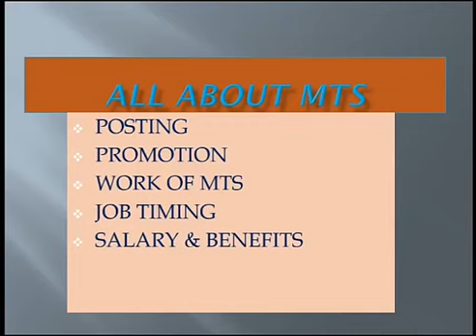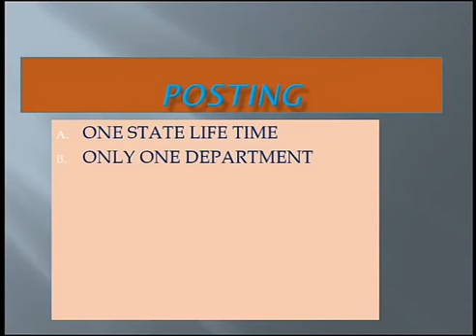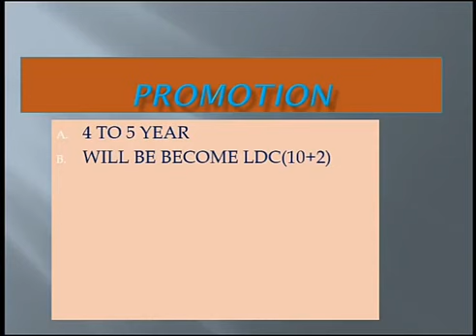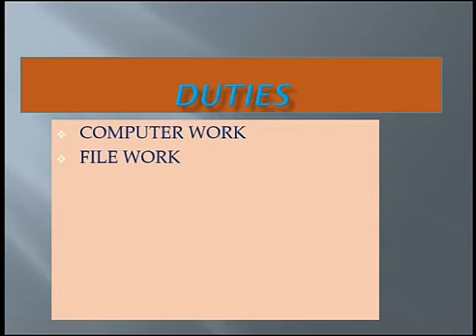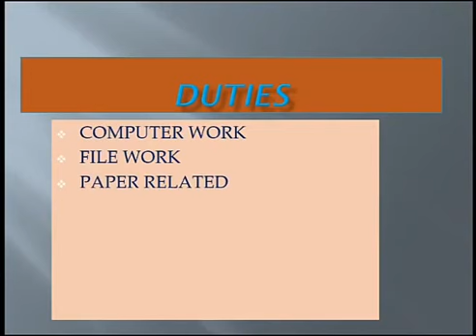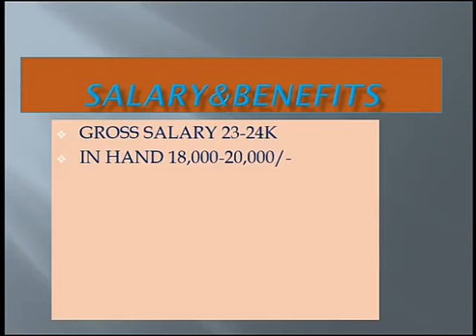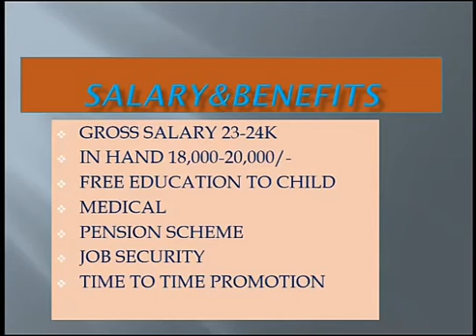ssc mts job profile/ recruitment